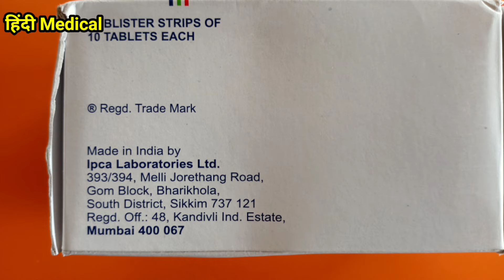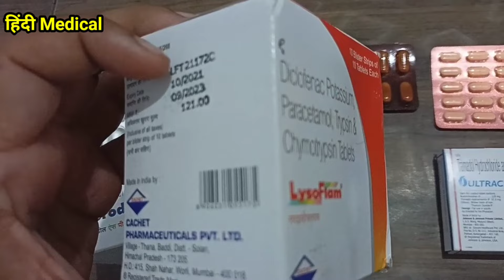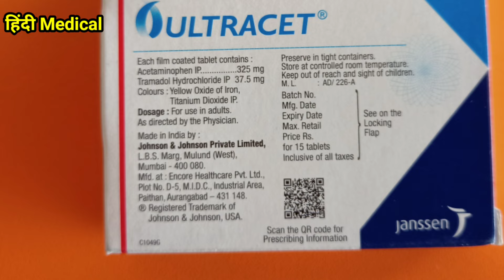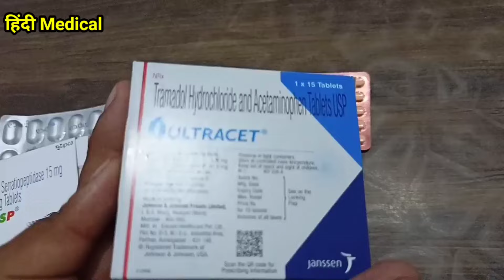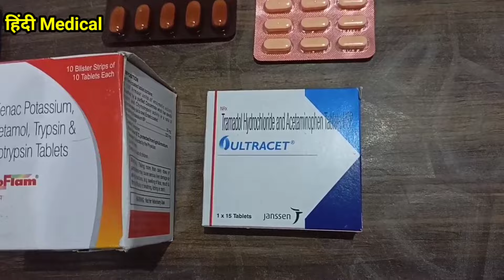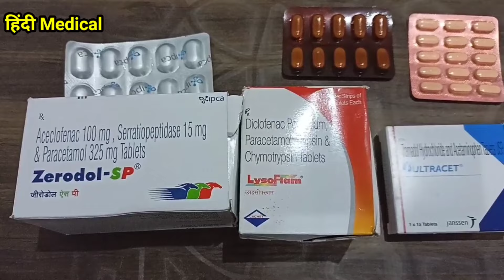3 Best Pain Killer Tablet In Hindi | 1 गोली खाते ही कैसा भी दर्द हो 2 मिनट में गायब | Dard Ki Goli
3 Best Pain Killer Tablet In Hindi | 1 गोली खाते ही कैसा भी दर्द हो 2 मिनट में गायब | Dard Ki Goli

Thanks & Regards
Sonu thakur